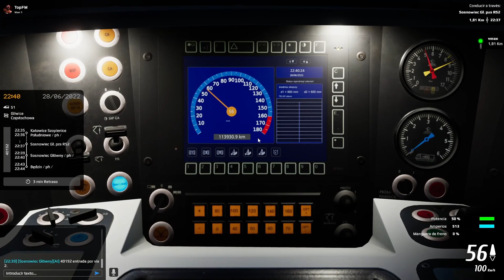😁 1 FUTURO prometedor 🚊 SimRail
Hoy os enseño un poco las bondades del multijugador de SimRail

No vengo a dar lecciones de nada a nadie, juntos aprendemos, reímos, conducimos y disfrutamos.